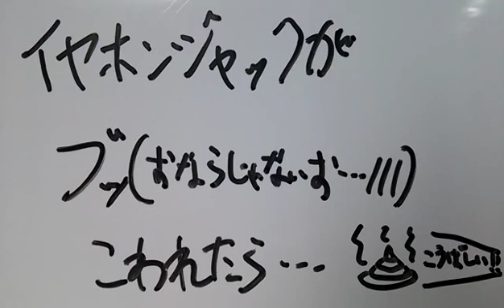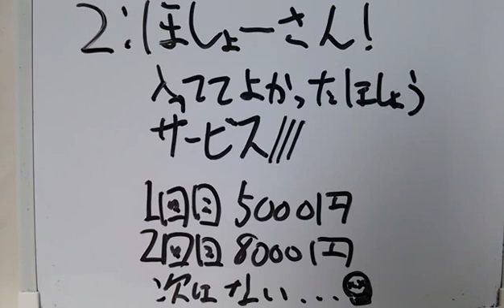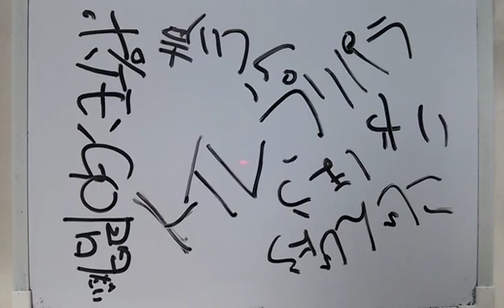勇者の暇潰し☆全Androidユーザーへイヤホンジャックが壊れた時の費用は…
オッスオラ勇者！スマフォが…オラのスマフォが…からのうぉかねが…オラのうぉかねが…ＯTＺ